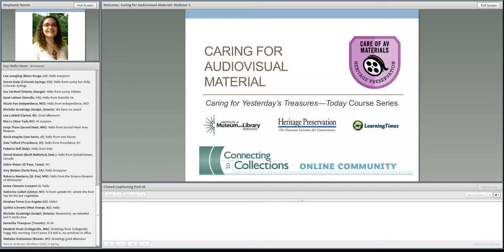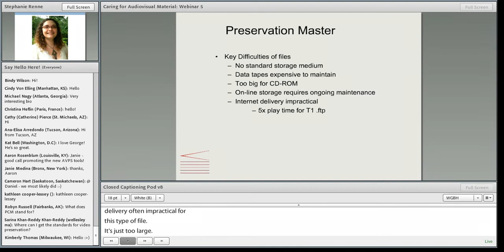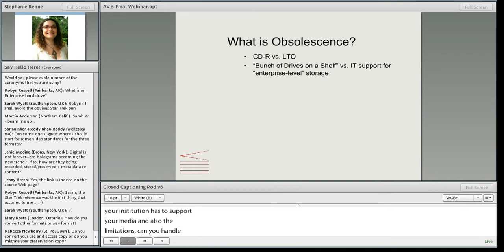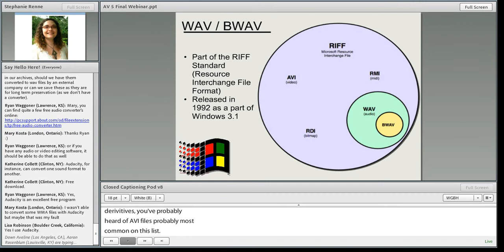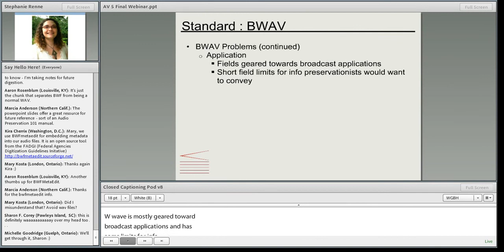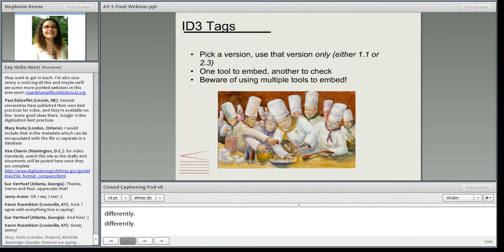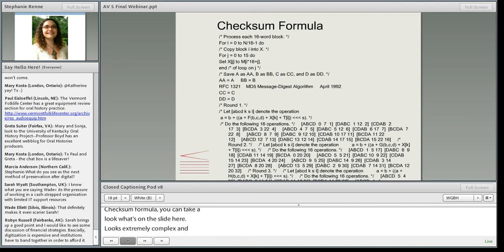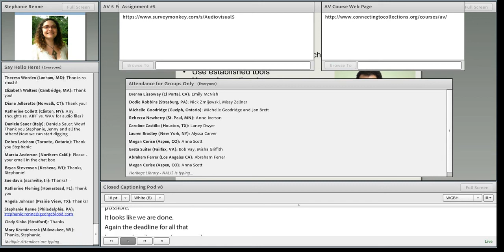C2CC Caring for Audiovisual Materials Webinar 5: Reformatting Options & Providing Access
Recorded: Wednesday, October 30, 2013

Audiovisual collections can run the gamut of formats, from analog audio, film, and video to digital audio, film, video, and optical media. This five-part course will examine the various formats and explore the major issues and challenges in preserving them. A team of national experts will help you navigate the mind-boggling array of AV materials and provide practical advice on identifying, caring for, handling, storing, and accessing them.

In this webinar, Stephanie Renne will address concepts in digital preservation, from migration of digital assets to issues associated with providing long-term access to digitized and born-digital material. Technical aspects of audiovisual preservation will also be discussed, including the management of a digital archival set comprising preservation master files, web-accessible copies, and user and access copies; challenges faced in the continual obsolescence of media formats; current standards used in file automation of audiovisual material; and playback equipment. Reformatting options and user needs will also be considered to help guide policies, strategies, and actions to ensure access to digital content over time.